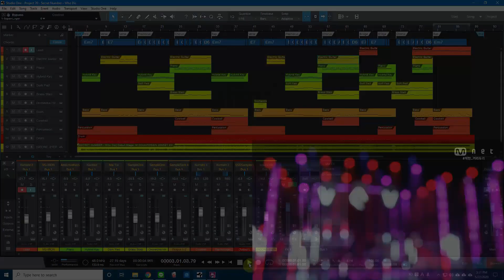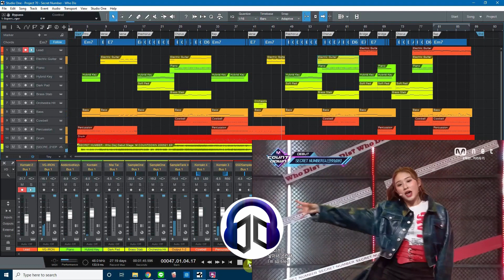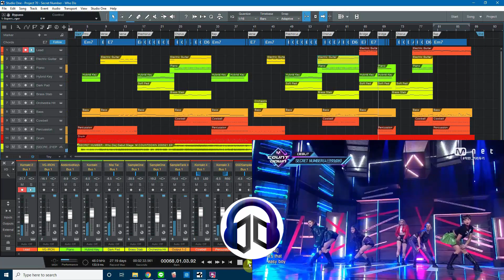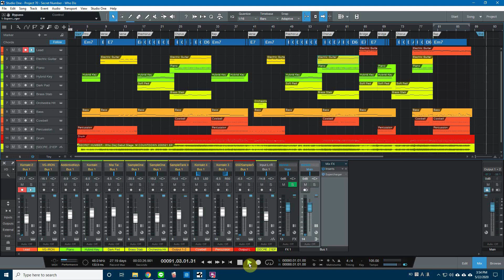SECRET NUMBER - WHO DIS? [LIVE BAND STUDIO VERSION]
Kpop Live Band Studio Version of SECRET NUMBER(시크릿넘버) _ Who Dis?

As proud as it could be, first KPOP Group with Indonesian member named Dita Karang!!!. Very nice song, however limited time, so I do what I can for this version

What software do I use to make the music?

Where do I get the acapella/instrumental?